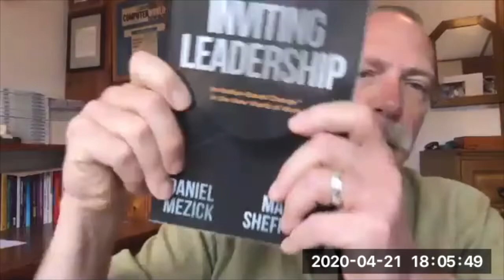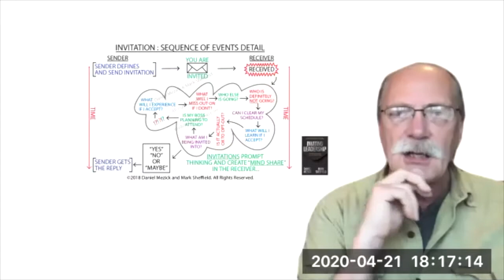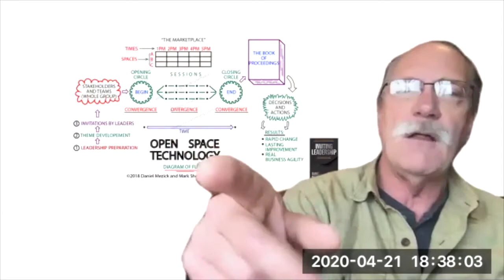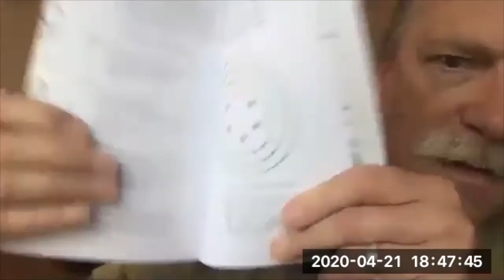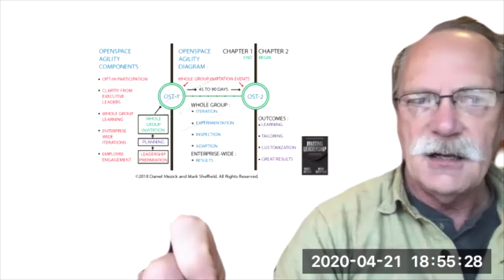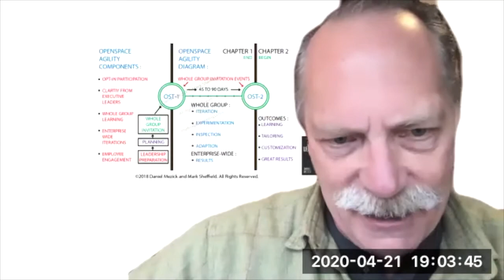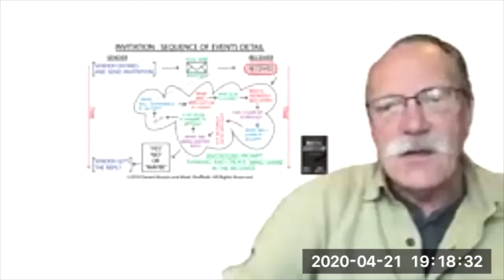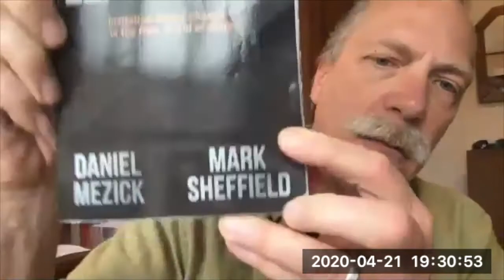S2E7 Daniel Mezick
Invitation based change and inviting leadership